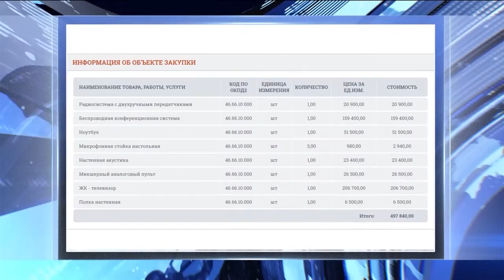Районная администрация в Новосибирской области покупает телевизор за 200 тысяч